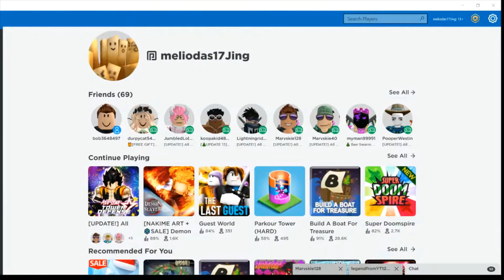roblox all star defense getting Gogeta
getting Gogeta at the christmas event in roblox all star defense...